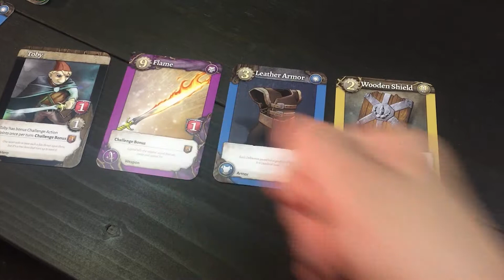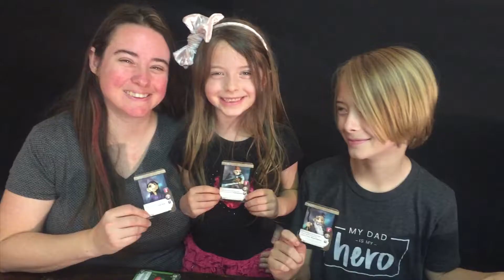Dobbers: Quest for the Key Boardgame - The Passion that Inspired the Game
Darryl and his family create a board game based on a comic he wrote and illustrated when he was younger.